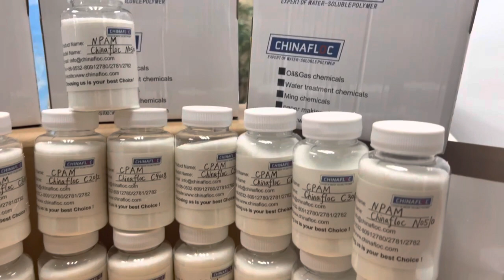flocculant,flocculant suppliers.flocculant price,flocculant manufacturers,polyacrylamide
Company:CHINAFLOC
Chinafloc is one of the biggest manufacturer and supplier of acrylamide and polyacrylamide in China. We have been exporting polyacrylamide and acrylamide to more than 58 countries. CHINAFLOC’s products include four categories: Oilfield Chemicals, Water treatment chemicals, Mineral processing chemicals and Super absorbent polymer.

Cationic polyacrylamide
•Chinafloc C0510
•Chinafloc C1312
•Chinafloc C2012
•Chinafloc C3012
•Chinafloc C4008
•Chinafloc C5008
•Chinafloc C6006
•Chinafloc C7512
•Chinafloc C8008
Anionic polyacrylamide
•Chinafloc A2520
•Chinafloc A2525
•Chinafloc A2015
•Chinafloc A3016
•Chinafloc A3020
•Chinafloc A3027
•Chinafloc A1216
•Chinafloc A3019
•Chinafloc A3018
•Chinafloc A2818
•Chinafloc A1512
•Chinafloc A5018
•Chinafloc A1815
•Chinafloc A1512
•Chinafloc A2517
•Chinafloc A3517
Nonionic
•Chinafloc N0510
•Chinafloc N0310
•Chinafloc N0305

Applications
Water treatment (industrial grade and PWG)
Mineral processing
Oil and Gas(drilling ,EOR,DRA,fracturing )
Paper making
Construction bored pile

Choosing Chinafloc is your best choice !

flocculant jar test
polyacrylamide zararlı mı
flocculant sds
difference between flocculant and clarifier
polyacrylamide how to say it
polyacrylamide friction reducer
over flocculant
how do you make polyacrylamide gel
polyacrylamide nylon
the anionic polyacrylamide
2 polyacrylamide hydrogel
flocculant outside of water
flocculant behind the scenes
flocculant per day
polyacrylamide thickener
chlorine with flocculant
flocculant beneath the surface
too much flocculant in pool
mcq on polyacrylamide gel electrophoresis
polyacrylamide underneath skin
bio rad polyacrylamide
flocculant in mining
using flocculant with cartridge filter
flocculant beneath water
native polyacrylamide gel in 0.5x tbe
how does polyacrylamide form
what is anionic polyacrylamide
will flocculant kill mustard algae
polyacrylamide past expiration date
what is a flocculant in water treatment
use of polyacrylamide in water treatment
what is the difference between coagulant and flocculant
polyacrylamide hair
notes on polyacrylamide
does flocculant expire